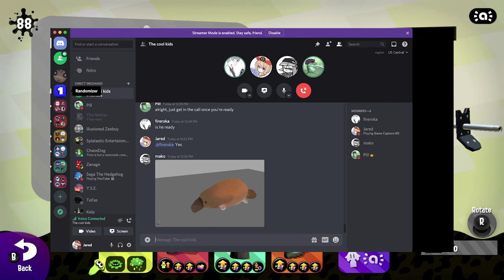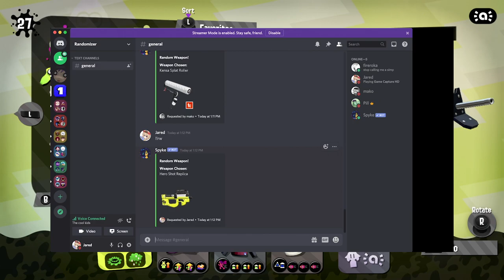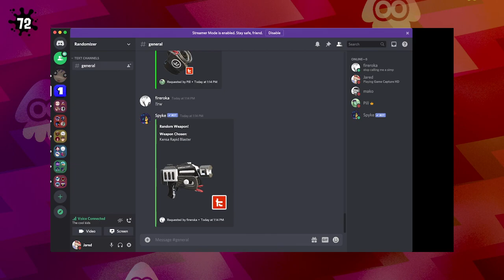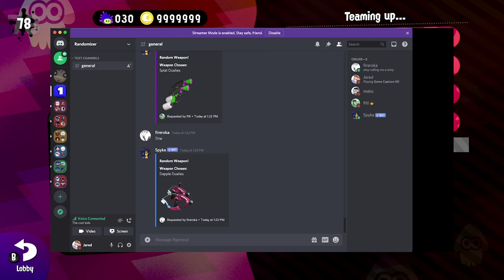WEAPON RANDOMIZER #6 | Splatoon 2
Warning: There might be provocative language, sorry

Don't be fooled, I don't actually plan on reviving the series unless you guys really want me to.